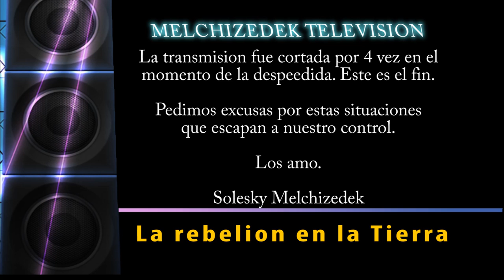LA REBELION DE LUCIFER EN LA TIERRA Y LOS ACONTECIMIENTOS ACTUALES - VIDEO COMPLETO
Narracion como llego y que significa la rebelion de los angeles caidos. Como afecta nuestra situacion actual y como resolverla. El sanador y conferencista internacional Solesky Melchizedek da su punto de vista al respecto.